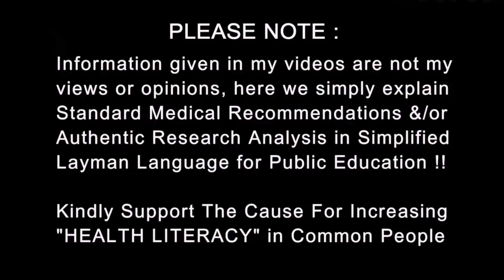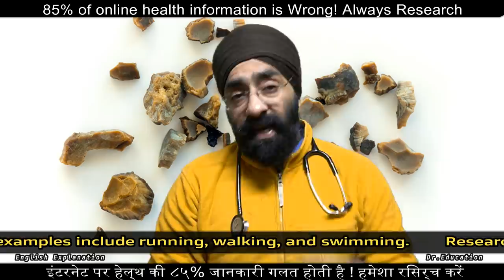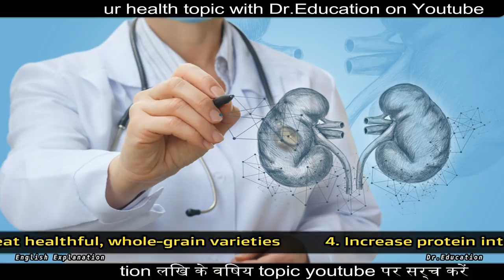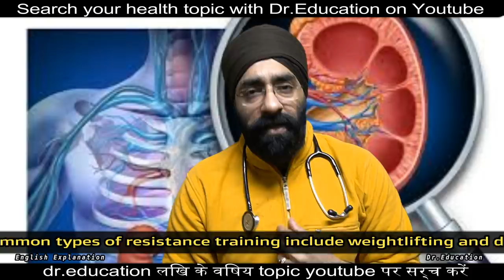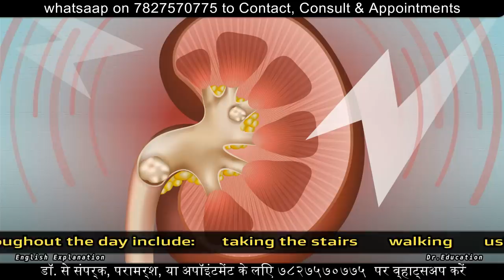गुर्दे में पथरी | Kidney Stones - Best Explanation | Cause to Cure | Dr.Education Hindi Eng